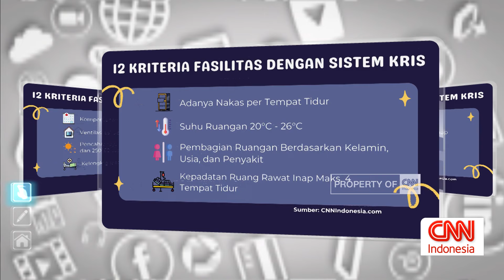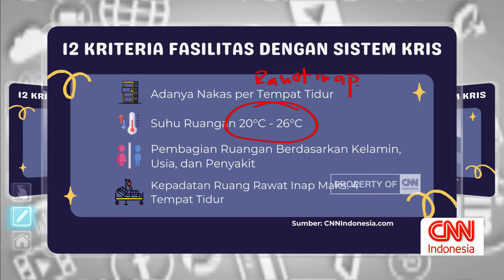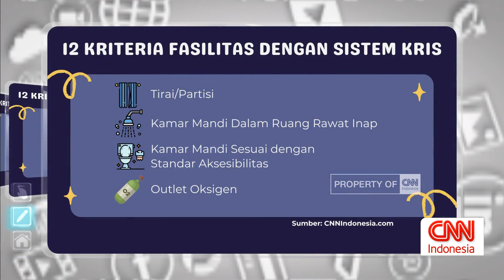Standar Fasilitas Kamar Rawat Inap: KRIS vs BPJS Kesehatan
Apa sebenarnya beda Kris dengan kelas BPJS Kesehatan? Bisa makin nyamankah layanan JKN dengan perubahan ini?